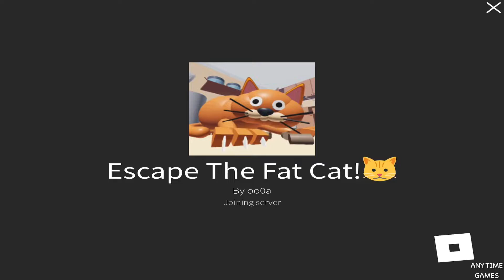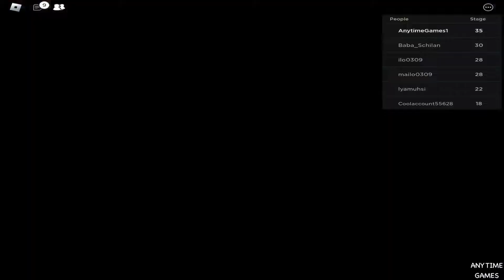Escape The Fat Cat Full Game - Roblox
I make videos tutorial, how to play, walkthrough & funny video game
My channel uploads daily a compliation of fun game videos and best moments. You can find a lot of videos about Roblox